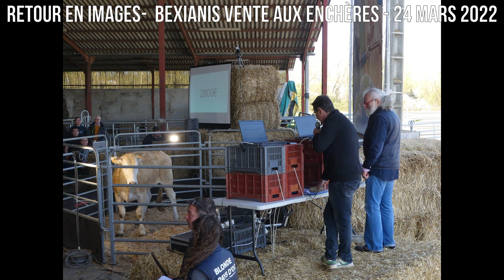Retour en images Bexianis Vente aux enchères 24 Mars 2022